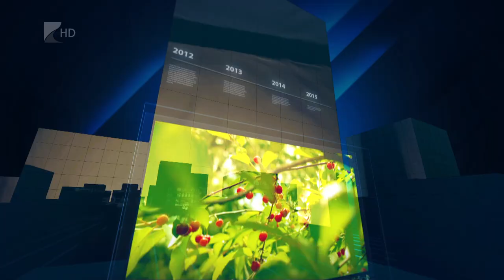35 perc - 2022. 10. 31.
Témák:

1. Gyenge termés – hatalmas a hiány az almapiacon.
2. Lelki egyensúly – mi okoz ma szorongást az emberekben ?
3. Árvízvédelem és vízpótlás – átadták a Tisza-Túr tározót.